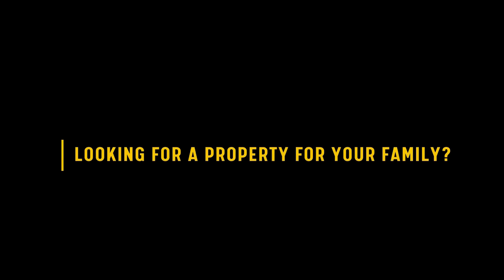2BHK House for Sale in Covai | Kovilpalayam | 3.50 Cent | 1250 Sq.ft | North | Virutcham Real Estate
2BHK House for Sale in Covai | Kovilpalayam | 3.50 Cent | 1250 Sq.ft | North | Virutcham Real Estate
Kovilpalayam, Coimbatore

2BHK Newly Constructed House for Sale in Kovilpalayam / 2BHK build house for sale in Kovilpalayam

Property Id: CMB_HPID309
Land area: 3.50 Cent
Buildup: 1250 Sqft
Land Facing: North
House Facing: North

Size:
Portico: 20' x 16'
Hall: 17' x 16'
Kitchen: 8' x 16'
Bedroom1: 10' x 16'
Bedroom2: 10' x 16'

Facilities:  Car parking, Compound wall, Wooden TV Showcase, Cupboard works, wardrobe, Safety Gate.

Singanallur, Coimbatore.
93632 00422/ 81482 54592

VIRUTCHAM, Supports you in Buying and Selling Property, Loan arrangements, Document verifications, Approvals and Construction
Our Services available in both TIRUNELVELI and COIMBATORE districts.
We dont ask for Brokerage. Fixed Support Charges Only.

Hello Land/ House Sellers!

Virutcham Real Estate Private Limited
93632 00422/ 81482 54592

As a Virutcham registered Land/House Buyer, you will get more benefits like,

1. Multiple Free House/Land Visits
2. Direct meeting with seller
3. Closing Process Guidance, EC Legal and technical Support
4. Loan Arrangements
5. Registration Arrangements

For Quality construction Call :
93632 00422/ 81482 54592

House for Sale in Coimbatore, House in Kovilpalayam, New house for Sale, 2bhk house for sale, North Facing house, Build house in Coimbatore, virutcham real estate, Ready to move apartments in Coimbatore